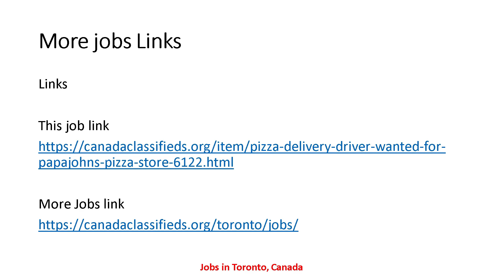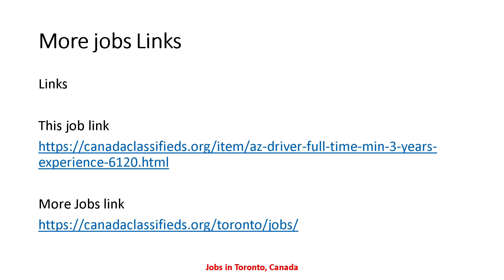DELIVERY DRIVER REQUIRED IN CANADA| Driver Jobs in Toronto Canada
job links

Pizza delivery driver wanted for Papa Johns Pizza store